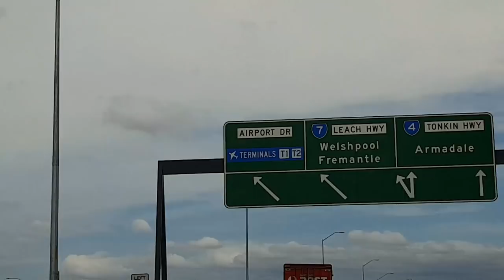Day 1 - Glassing for Sambar Stags in Victoria's Great Dividing Range, October 2018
Join Andy and I as we Backpack Hunt into a special part of Victoria's Alpine National Park in pursuit of Sambar Stags, during early October 2018.

This film is only Day 1 of 4.

Regards
Jamie